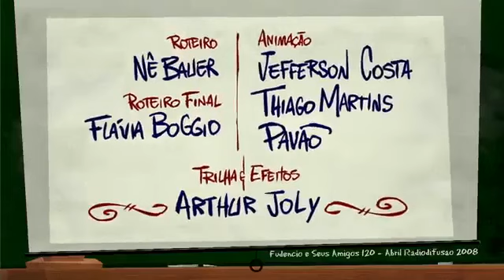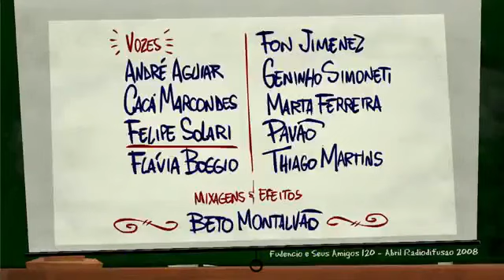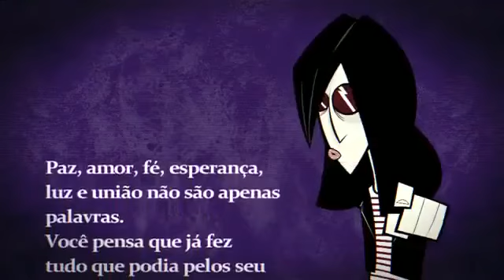Fudêncio - Bost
S04E17